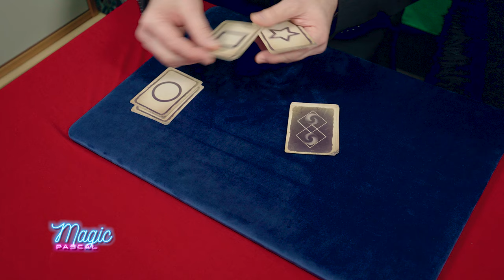Mentalisme👉 Espionnage charlie frye 👉 Card Design by Olivier Dequin 👉 Carte Zener 👉 Carte ESP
👉 Magic Pascal vidéo de tour de magie sur YouTube !
Zener cards Trick - Esp cards Trick - Esp cards Magic

👉👉 Voici une expérience de mentalisme !

L'expérience réalisée avec les cartes de Zener vise généralement à déterminer le taux de clairvoyance d'un sujet

Je vous propose tout de suite une expérience incroyable, en compagnie de brigitte !

The video discusses the theory of mind and its importance in connecting people.

It introduces the Zener cards, a deck of 25 cards with different symbols used in parapsychology research.

The cards have been adopted by magicians and mentalists for experiments with spectators using only their thoughts.

The brain is described as a predictive machine that can create miracles in the world of magic.

The video offers an incredible experience involving Brigitte and a discussion on parapsychology.